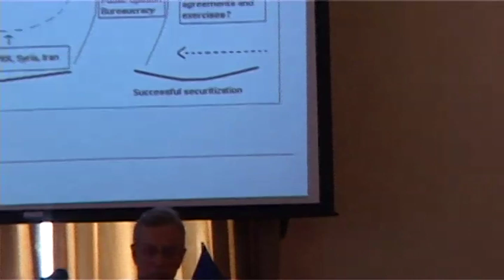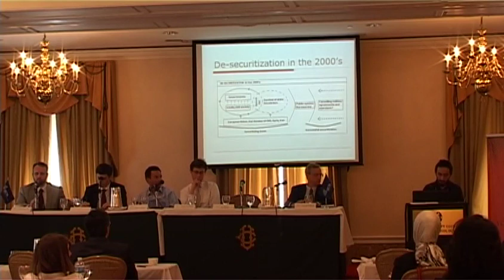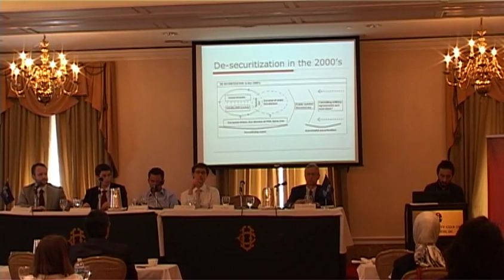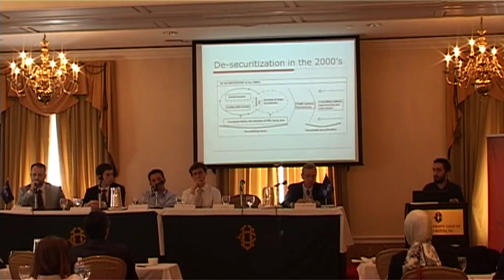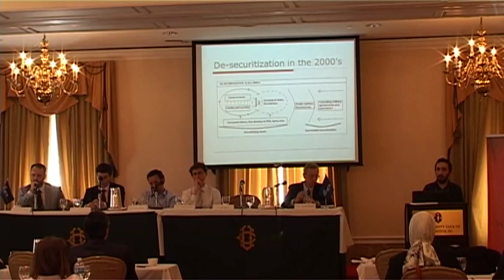Young Scholars on Turkey (YSOT) 2011 Conference - Panel III - Part III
Panel III - Turkish Foreign Policy
Moderator: David Cuthell (Institute of Turkish Studies)
Discussant: Omer Taspinar (Brookings Institution)
Nick Danforth (Georgetown University) "US Attitude toward Turkish Democracy during the Cold War"
Ryan Kennedy & Matthew Dickenson (University of Houston) "Turkish Neocons? Popular Perceptions of Foreign Policy in Turkey"
Ali Balci (Sakarya University) "Turkish-Israeli Relations: The Role of Securitization in Turkish Foreign Policy"

Concluding Remarks by David Cuthell (Institute of Turkish Studies)